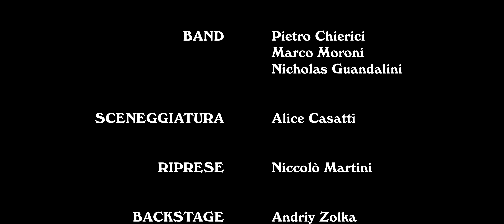Francesco Gilioli - Il Signor G (Official Videoclip)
Il Signor G: Riccardo Soncin
Ballerine: Ester Grandi, Noemi Bertoldi, Giorgia Iembo
Comparse: Sara Moratti, Elena Grandi, Francesca Avanzini, Francesca Manfredini, Alessia Malacarne, Irene Borghi
Band: Pietro Chierici, Marco Moroni, Nicholas Guandalini
Hair - Style: Andrea Belluzzi
Sceneggiatura: Alice Casatti
Riprese: Niccolò Martini
Backstage: Andriy Zolka, Stefano Molinari
Montaggio: Stefano Molinari, Niccolò Martini